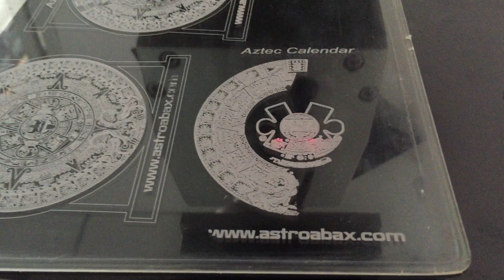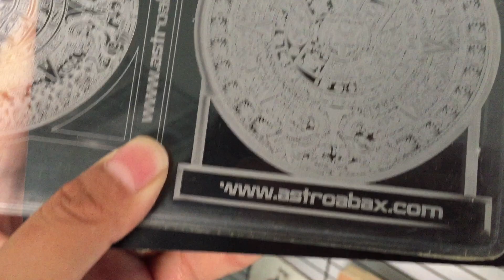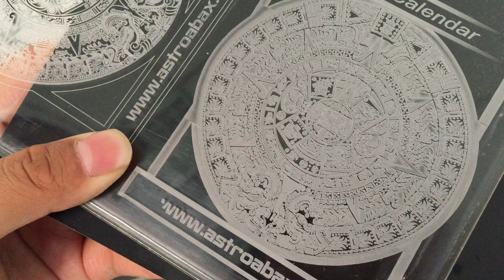laser marking drawing on acrylic 2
XTLASER
Luis Li
Wechat:wakawaka212
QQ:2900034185